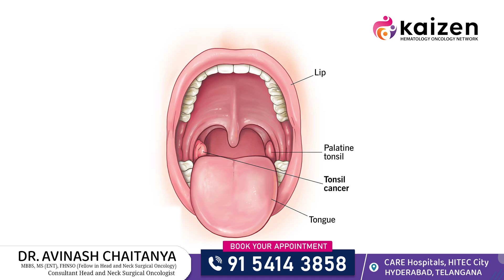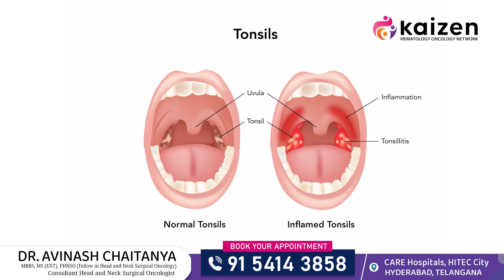What are the symptoms of tonsil cancer | Dr.Avinash Chaitanya | Kaizen Hematology Oncology Network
Tonsil Cancer WARNING Signs You're Probably Ignoring! | What are the symptoms of tonsil cancer | tonsil cancer symptoms | tonsil cancer treatment | tonsil cancer symptoms in telugu | health video | health tips | Dr.Avinash Chaitanya | Consultant Head and Neck Surgical Oncologist | Kaizen Hematology Oncology Network

1. Sore throat that doesn't go away
The most common symptom of tonsil cancer is a persistent sore throat. If you have been experiencing a sore throat for more than two weeks and it doesn't seem to go away, it could be a sign of tonsil cancer. This can be accompanied by a feeling of a lump or something stuck in your throat.

2. Difficulty swallowing or painful swallowing
Tonsil cancer can also cause difficulty in swallowing or pain while swallowing. If you notice this symptom along with a persistent sore throat, it is important to consult your doctor for further evaluation.

3. Ear pain
Our tonsils are located close to our ears, and when affected by cancer, it can cause ear pain. This pain may also radiate to the jaw or neck area.

4. Changes in voice
Because the tonsils are close to our vocal cords, tonsil cancer can also affect our voice. If you notice a hoarseness or change in your voice for more than two weeks without any other explanation, it could be a sign of tonsil cancer.

5. Swollen lymph nodes
Tonsil cancer can also cause the lymph nodes in your neck to swell. These are small, bean-shaped structures that help filter out harmful substances in our body. If you have swollen lymph nodes that do not go away after two weeks, it is important to get them checked by a doctor.

6. Unexplained weight loss
Unintentional weight loss can be a symptom of various health issues, including tonsil cancer. If you have noticed a significant, unexplained weight loss in a short period, it is important to get a doctor's opinion.

7. Bad breath
Having bad breath is a common problem, and in most cases, it is due to poor oral hygiene. However, if you have persistent bad breath, it could be a sign of tonsil cancer. The cancer cells can produce a foul odor, leading to chronic bad breath.

symptoms of tonsil cancer
signs of tonsil cancer
what are the symptoms of tonsils
symptoms of cancer in throat
early signs of throat cancer in males
early symptoms of throat cancer
what are the symptoms of tonsil
what are the symptoms of throat cancer
what are the symptoms of throat cancer in telugu
what are the early signs of throat cancer

• Medical Oncology
• Surgical oncology
• Radiation oncology
• Hematology
• Bone marrow transplant
• Pediatric oncology
• Hemato-oncology

Dr.Avinash Chaitanya
MBBS, MS(ENT), FHNSO(Fellow in Head and Neck Surgical Oncology),
Consultant Head and Neck Surgical Oncologist